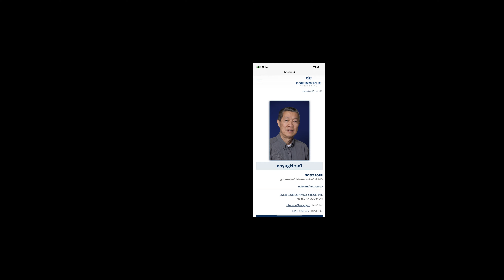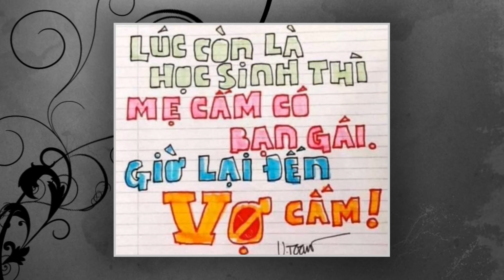VKT 2022 CVA DDLong(5of5), (AmeriCountryM)DdLong and Peers